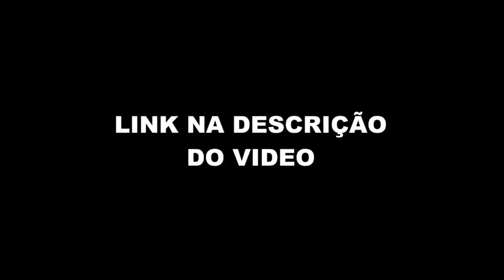VALESCA P0P0ZUDA MELHORES MOMENTOS (Venus Podcast #151) FlowPah Cortes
EPISÓDIO COMPLETO  - VALESCA POPOZUDA - Venus Podcast #151